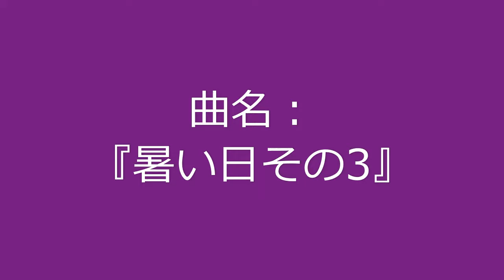曲名：『暑い日その3』 / Original Music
新曲です。暑い日が続いているので、タイトルは『暑い日その3』にしてみました。